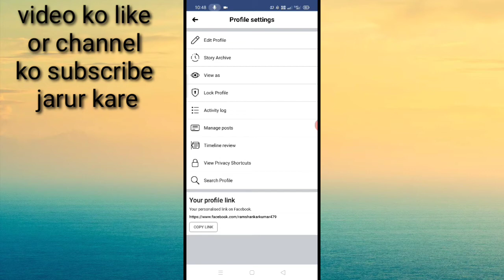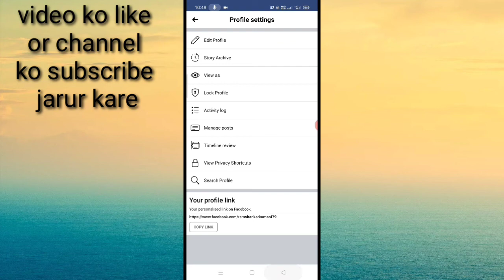Facebook account ka link copy kaise kare। how to copy link of Facebook account।Facebook account link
is video me maine aapko bataya hai friends ki aap apne Facebook account ka link Kaise copy kar sakte hai